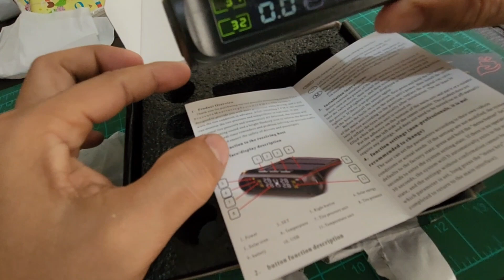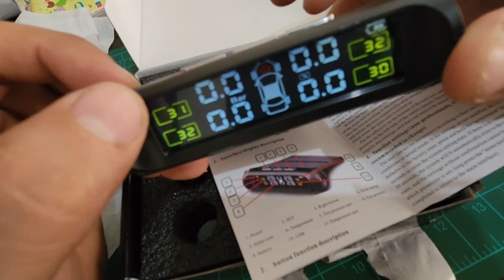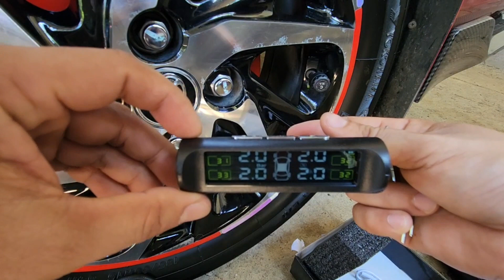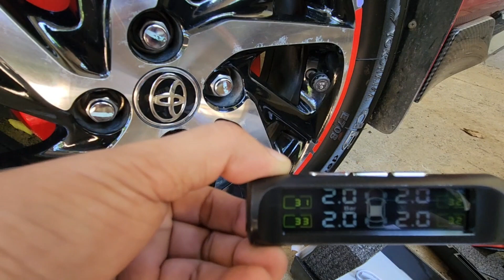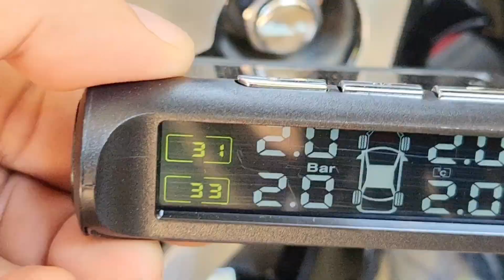Review | instruction | function key and bottons | tire pressure and temperature monitoring| TPMS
Sa gusto din po bumili ng TPMS tire pressure monitoring system ito po yong link, click nyo nalang po para legit po yong mabili nyo at magandang quality po.

Vastar External TPMS [True] Color Screen Tire Pressure System Solar Wireless LED Display